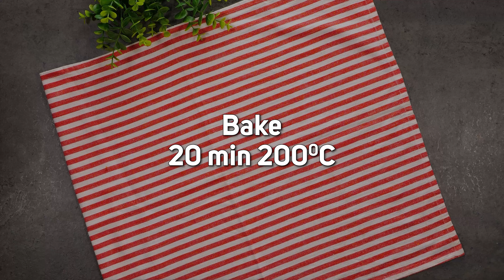Easy Puff Pastry Appetizers